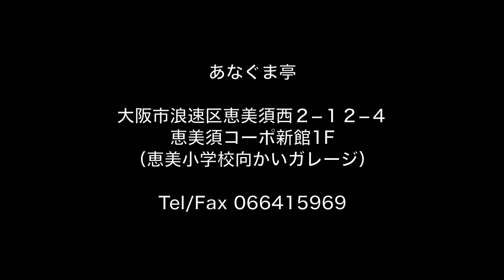あなぐま亭ライブ７月１４日（土）のおしらせ バージョン２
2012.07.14（土）　１９：００　ワンオーダー　投げ銭制
あずみけいこ、道祖淳平
あなぐま亭ブログ「肉球繁昌記～あなぐま亭の日々」

大阪市浪速区恵美須西２−１２−４　恵美須コーポ新館1F
（恵美小学校向かいガレージ）